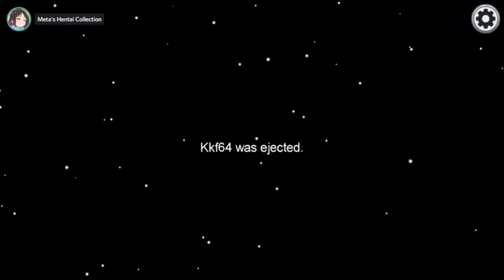Netplay Mania - Let's Play Among Us [51]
We get a round of impostor!

Objection! (Main Theme) - Phoenix Wright Ace Attorney Anime
Sonic Riders - Theme of Sega Carnival
Phoenix Wright Objection! - Phoenix Wright Ace Attorney Anime
Pursuit Cornered - Phoenix Wright Ace Attorney Anime
Cross-Examination Allegro - Phoenix Wright Ace Attorney Anime

♕ MaskedMetaKnight4 Zone ♕